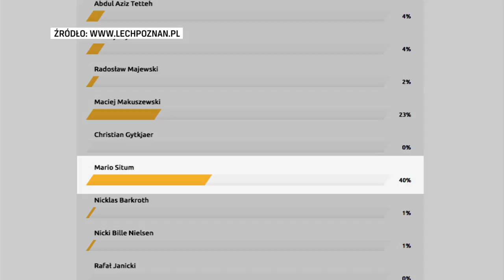Situm: Graliśmy mądrze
Mario Situm uderzeniem głową zdobył bramkę w meczu z Arką Gdynia. Chorwat był bardzo zadowolony z postawy drużyny w tym meczu.